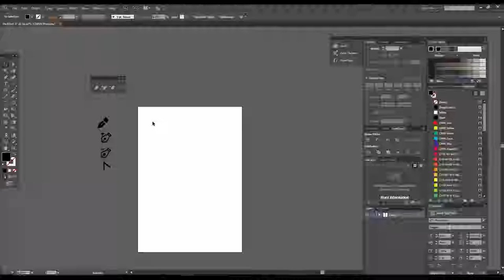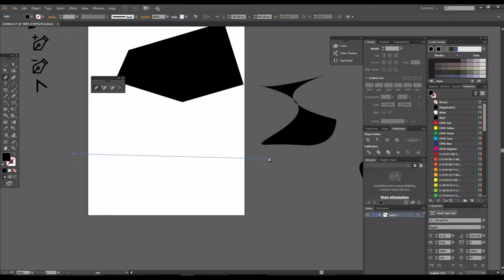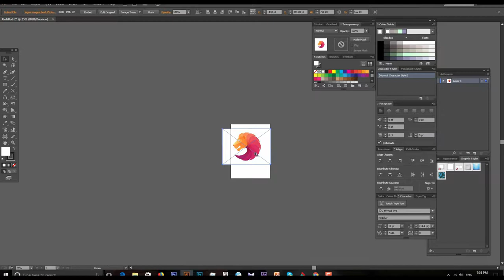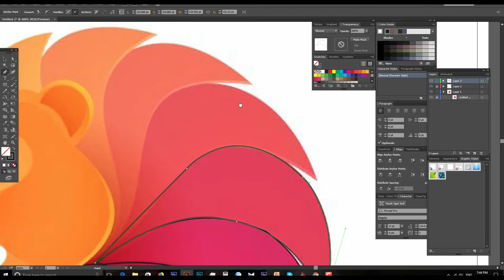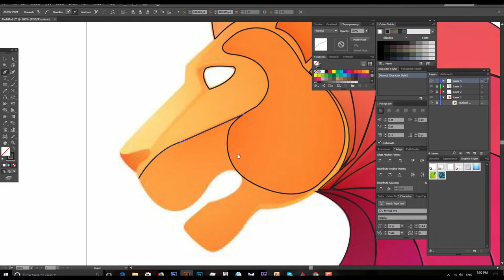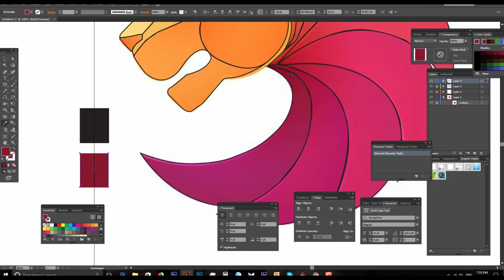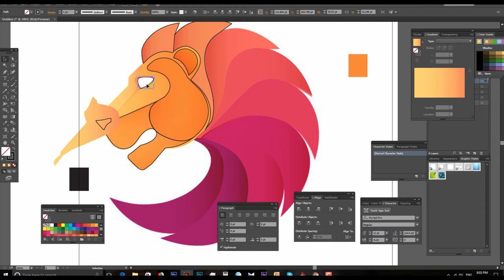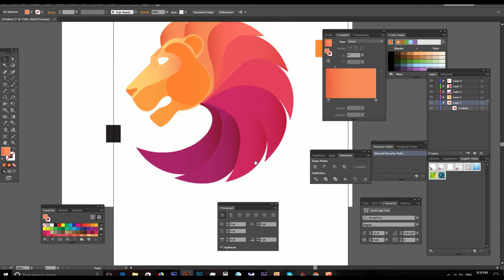Adobe Illustrator Training Class 7 - How to use Pen tool Urdu / Hindi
In this video you can learn how to use pen tool in details .Firstly I give demo of pen tool , then I will learn you , how to high quality logo low resolution to high resolution in details by using pen tool in use upload video on you tube and get more views, for more details visit my Facebook group

Hello everyone and Welcome to Artistic Mentor. Here you will learn Graphic Designing ,Video editing ,Animations (3d/2d) in Urdu / Hindi. I will share Step by Step tutorials for those who wants to become professional in the usage of these software’s.